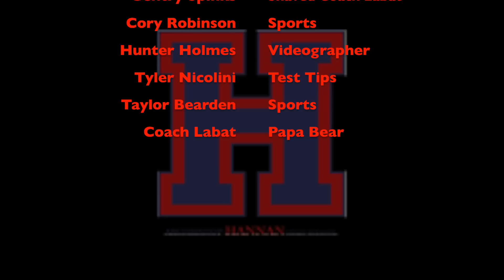Hawk Talk Szn. 2, Ep. 6